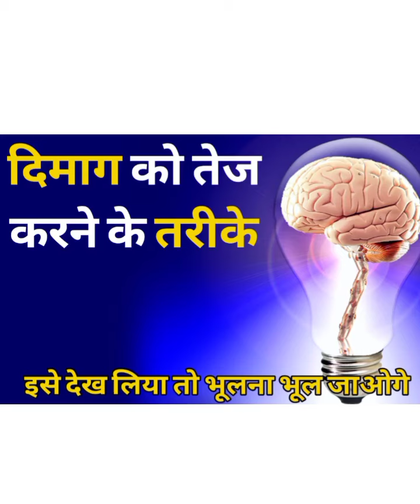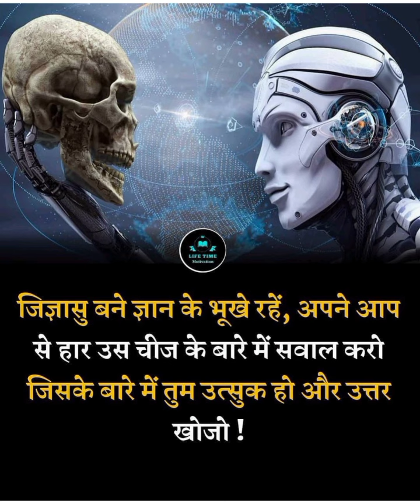💯दिमाग को तेज करने के तरीके 💥||sharp your brain | best video for brain sharpen | inspirational video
''अगर किसी चीज को दिल से चाहो तो पूरी कायनात उसे तुमसे मिलाने की कोशिश में लग जाती है ''

 🙏नमस्कार दोस्तों, jio motivation यूट्यूब चैनल पर  आपका स्वागत है | हमारा उद्देश्य उन लोगों को प्रेरित करना, मोटिवेट करना है जो अपने लक्ष्य तक पहुंचने के लिए कोशिश करते हुए बीच में ही हार मानने लगते हैं या जो हार मान चुके हैं

❤shorts motivation ❤

                👇your queries 👇

1) best motivational video in hindi
2) best motivational quotes
3) motivational video
4) inspirational video
5) hindi motivational video
6) motivation
7) hindi motivation
8) motivational quotes
9) inspirational quotes
10) study motivation
11) student motivation
12) jio motivation
13) motivational speech
14) powerful motivation
15) most powerful motivational speech
16) motivational speech for students
17) study motivational video in hindi
18) most powerful inspirational quotes in hindi
19) success motivation
20) big motivation
21) jio motivation
22) motivational story
23) short motivational story
24) shorts story
25) morning motivation
26) new motivational video 2021
27) zid motivational video
28) newmotivation